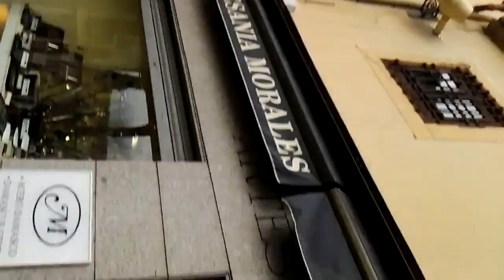스페인, 톨레도에 산토 도메 교회, 이곳은 엘 그레꼬의 성화가 있는 곳으로 유명하다. Santo Dome Church, Toledo, Spain, 🇪🇸 2016.1